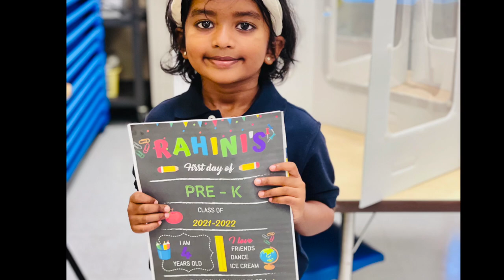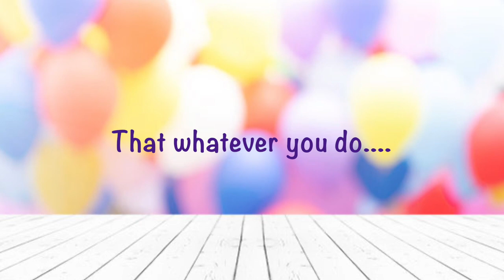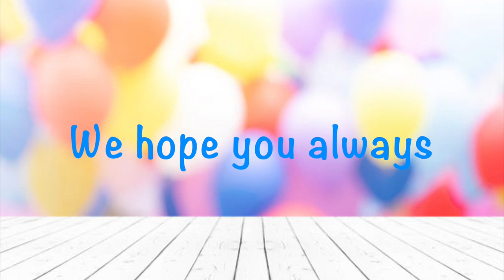Fab Five - HBD Rahini !!!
Hip, hip, hooray, my sweet little girl turns 5 today. For turning 5, you deserve five hearty cheers! Happy 5th birthday, my beautiful princess.